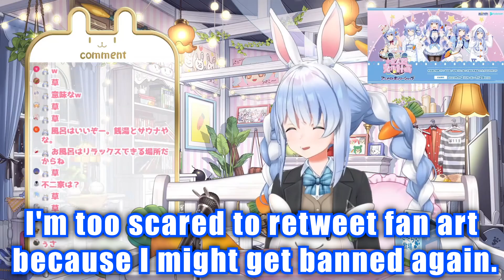Pekora wants to pay for twitter blue to avoid ban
Stream:
【ヒトカラ】チラズアート最新作！今日は恐ろしいカラオケに1人で来ました。ぺこ！【ホロライブ/兎田ぺこら】